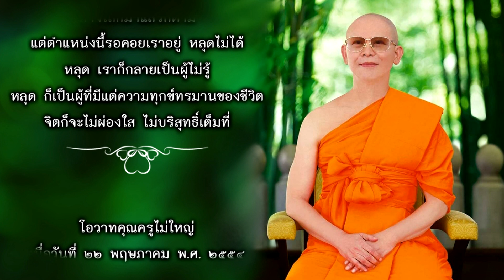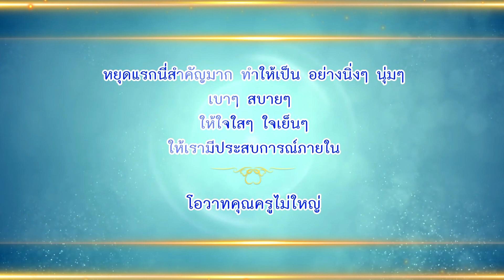41 หยุดแรก 651009